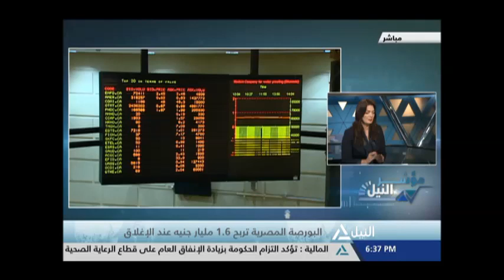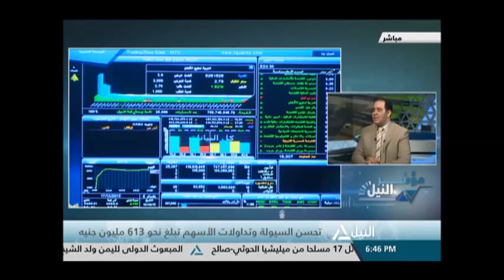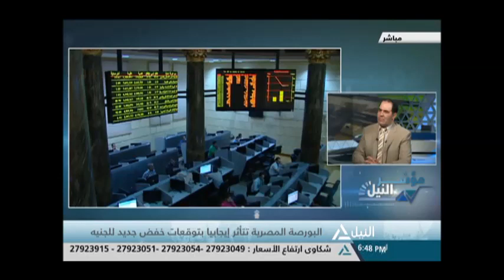Ehab Saied Nile News 14 7 2016 إيهاب سعيد